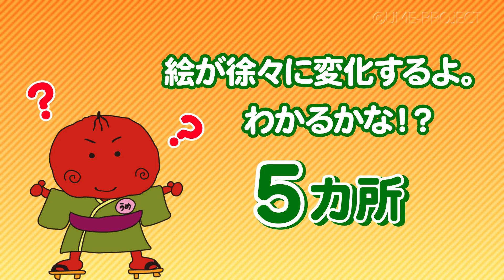【間違い探し】うめサブローとあたまの体操～『かかし』絵の変化を見破れるか!!～YouTubeオリジナル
『うめサブローとあたまの体操 ゲーム編』に収録「絵の変化を見破れるか!!」のYoutube版
かかしと同じ格好をしてみたでし～。

🌻フラワーラジオオンラインショップ♪♪
『うめサブローとあたまの体操 ゲーム編』DVD